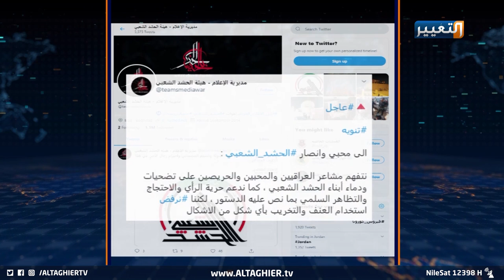حرق مقر الحزب الديمقراطي يليه القبض على ١٥ شخص والحشد الشعبي يرد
عشية عملية الحرق وتحطيم الفرع الخامس لمقر الحزب الديمقراطي الكردستاني في العاصمة بغداد، على يد مجموعة اقتحمت المقر اليوم، أخذت أبعاد الحادثة حالة إجماع سياسي وشعبي برفض الفوضى وإحداث شرخ في الصف العراقي، والاحتكام إلى لغة القانون والقضاء.